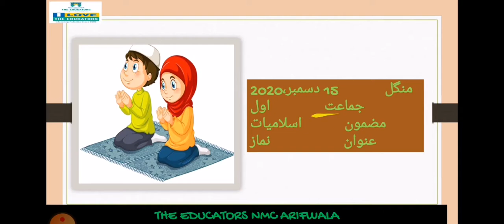Class I Islamiyat Ch#5 Video#2 15 Dec 2020